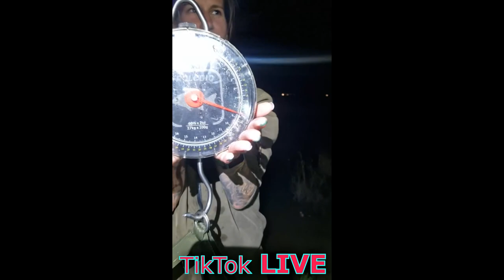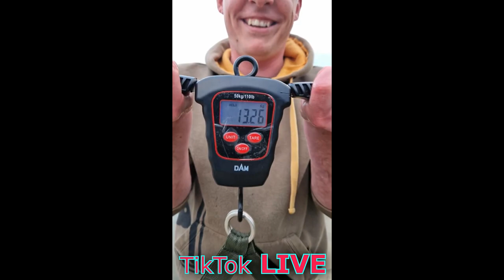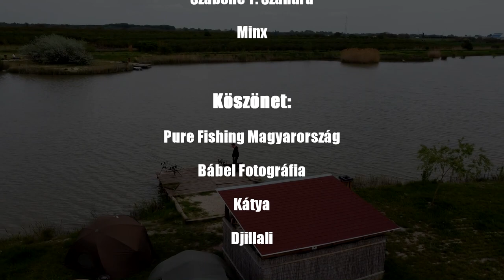***Pozsár Horgásztó 2023*** Így Horgászunk Mi... + Prologic C-Series PRO kapásjelző szett bemutatás.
Egy hirtelen jött ötlettől vezérelve, spontán összehoztunk egy megismerkedős, közös horgászatot az @igyhorgaszunkmi YouTube csatorna két horgászával és alkotójával Szandrával és Zolival!
Helyszínül a Pozsár Horgásztavat választottam, mely Lajosmizsén található.
Itt töltöttünk el 3 napot, mely bővelkedett eseményekben!
Ezen videóban már a teljes filmet láthatjátok, melyben közelebbről megnézzük a Prologic egyik 2023-as frissítését a C-Series PRO kapásjelző szettet, lámpával együtt! Látogassatok el az @igyhorgaszunkmi YouTube csatornára, ahol Zoliék szemszögéből láthatjátok a túrát!
Infó a tóról:
Így Horgászunk Mi:
Bábel Ákos:
Köszönet a csatorna támogatásért:
-Bábel Fotográfia
-Kassai Kálmán
-Valkai Csaba
-Kerekes László

Bábel Ákos
2023

00:00 Sziasztok! Itt vagyunk és ilyen felszereléssel készültünk...
05:51 Kapás TikTok Live-ban 2.
06:38 Kapás TikTok Live-ban 1.
08:06 Ilyen a táborunk...
00:19 Ezzel a Brolly-val készültem...
13:03 Prologic C-Series PRO kapásjelző bemutatás...
16:33 Prologic C-Series PRO vevőegység bemutatás...
18:05 Prologic C-Series Sátorlámpa bemutatás...
20:20 Kaptunk vihart is...
23:03 Zoli brutális méretű TOKot fogott!
25:55 "Jót érzek" XD
26:18 Íratkozz fel és egyéb közérdekű...
26:56 Köszönet...